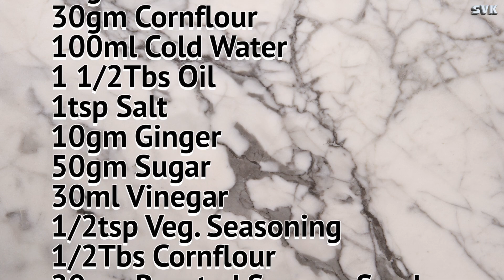Veg Orange Mushroom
Pure vegetarian recipe from Sai Vegetarian Kitchen i.e.without any egg, garlic and/or onion.
Go Green!!! Go Vegetarian!!! Let's Save Our Planet by Going Green!!!

IINGREDIENTS

280gm Fresh Monkey Head Mushroom 新鲜猴头菇
80ml Orange Juice 橙汁
1Tbs Orange Zest 橙皮
60gm Rice Flour 粘米粉
30gm Flour面粉
30gm Cornflour 玉米粉
100ml Cold Water 冷水
1 1/2Tbs Oil 油
1tsp Salt 盐
10gm Ginger 生姜
50gm Sugar 糖
30ml Vinegar 醋
1/2tsp Veg. Seasoning 素味料
1/2Tbs Cornflour 玉米粉
20gm Roasted Sesame Seed 烤芝麻